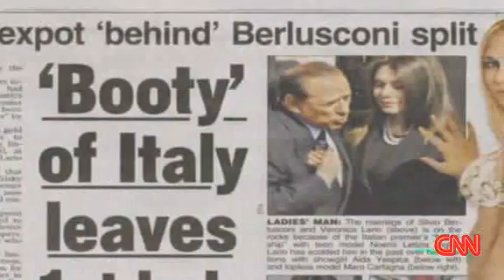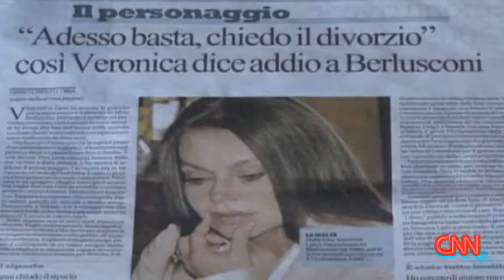Berlusconi: 'I've never paid a woman'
Italian Prime Minister Silvio Berlusconi has refuted allegations that he paid prostitutes to attend parties he hosted at his various homes.
 In an interview with Italian magazine "Chi," the 72-year old denied he had ever paid for sex.

''I've never paid a woman. I never understood where the satisfaction is when you're missing the pleasure of conquest,'' Berlusconi told Chi.

According to Italian press agency ANSA, Berlusconi accused Patrizia D'Addario -- the woman who alleges she was paid to spend the night with the premier in November -- of being involved in a plan to make up false accusations against him.

 D'Addario last week told an Italian newspaper that a local businessman now being probed by magistrates paid her €1,000 ($1,408) to attend a dinner at Berlusconi's Rome residence along with other young women -- what she described as a "harem" -- and she was back a few weeks later to spend the night with the premier, Reuters.com reported.

But Berlusconi told Chi: ''Behind the (investigators') probe in (the southern city of) Bari there's someone who gave Ms D'Addario very detailed and very well paid orders.

When asked if he suspected D'Addario was "setting a trap" for him, he replied: 'If I did I'd leap a thousand miles away.''

Berlusconi's private life has been in the spotlight since his wife, filed for divorce in May following reports that her husband went to the birthday party in Naples of an 18-year-old girl. The prime minister denied having an inappropriate relationship with the girl.

 Berlusconi and Veronica Lario have been married for 19 years.

Earlier this month, Spanish newspaper El Pais published what it said were five exclusive photographs of racy parties at Berlusconi's villa on the island of Sardinia. The photos, including one which showed scantily clad women, were blocked from use in Italy by a judicial order after Berlusconi complained of an invasion of privacy.